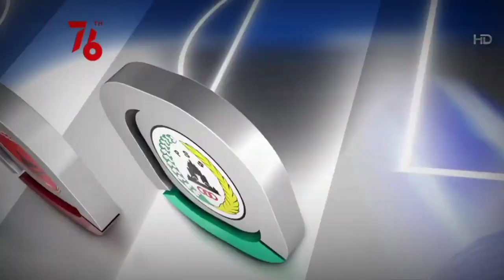Highlight PSIS Semarang Vs Barito Putera 2-1 | BRI Liga 1